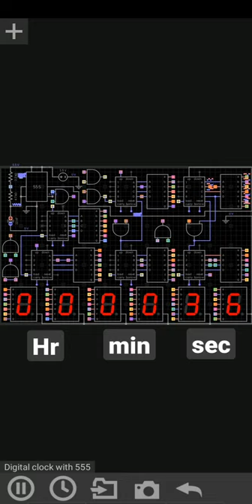Digital clock Circuit